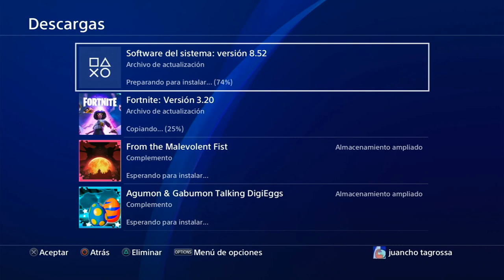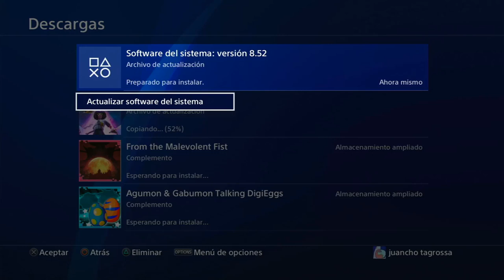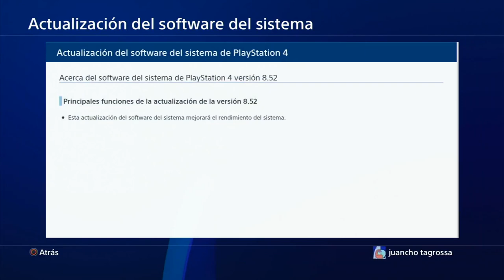*CORRE* NUEVA ACTUALIZACION EN PS4 8.52 Todos los detalles!!